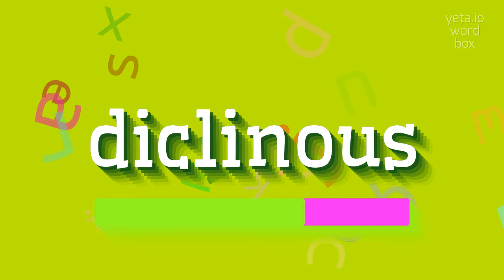How to say "diclinous"! (High Quality Voices)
Watch in this video how to say and pronounce "diclinous"!